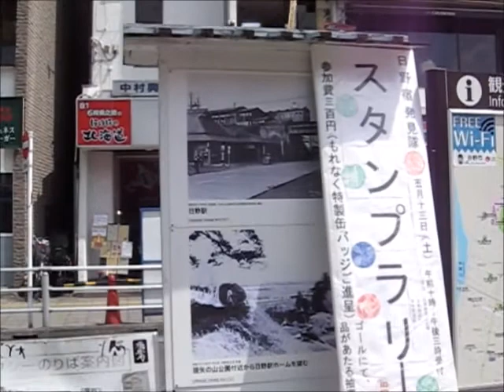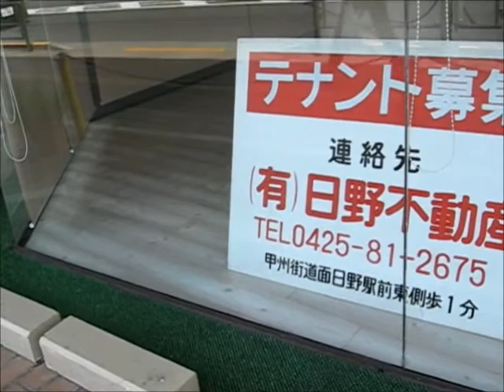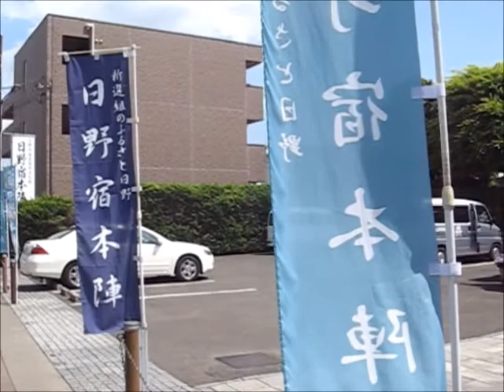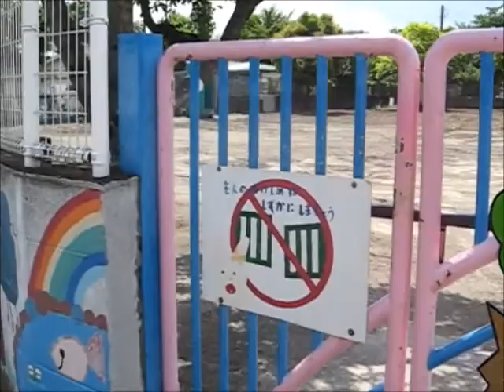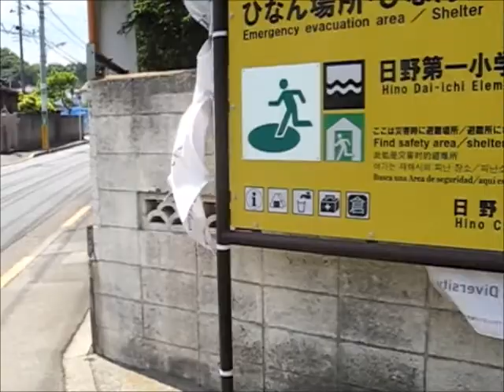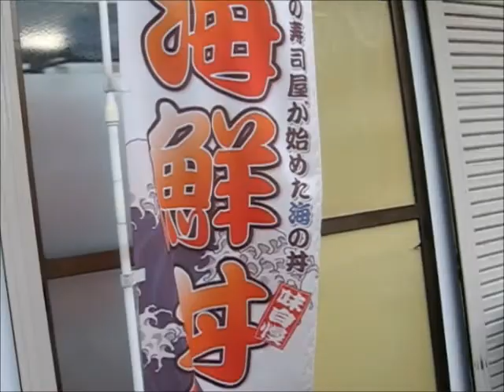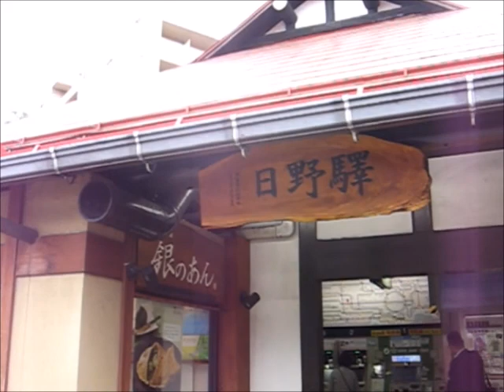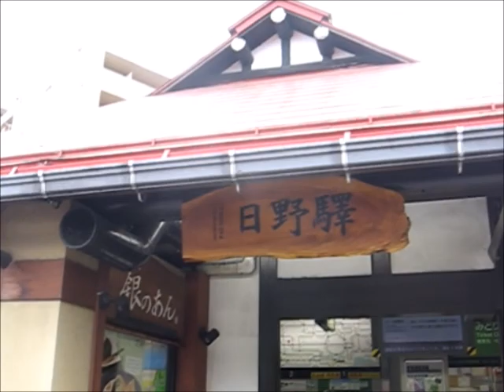歩行動画 日野編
滋賀県にも日野という町がありますが、ここは東京都日野市です。日野駅周辺には、至る所に昔の市街地の写真が飾られていました。現在の日野駅の駅舎も、なかなかに歴史が深いようです。